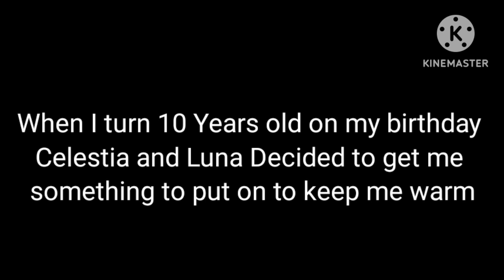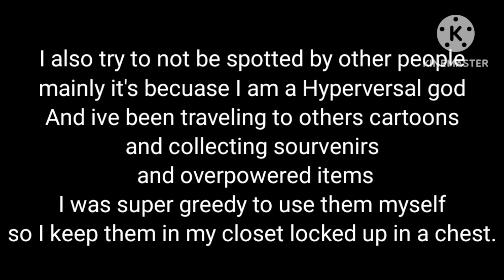Learning With Pibby Season 2 Teaser Fan-Made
Telling about my Homeworld after the glitch apocalypse is over...

yet it's not even over.